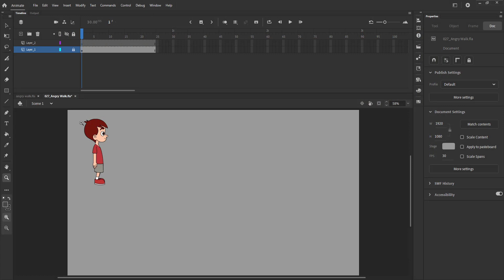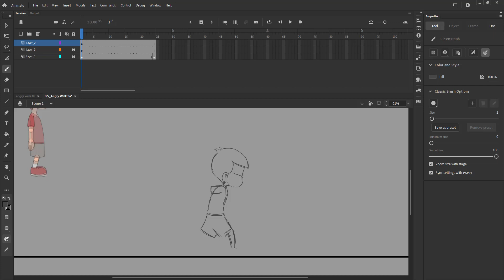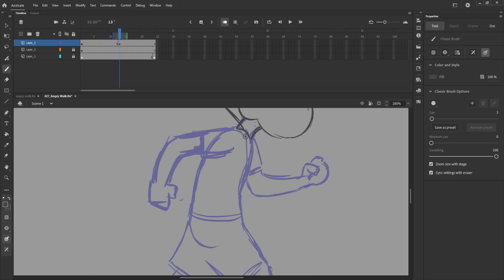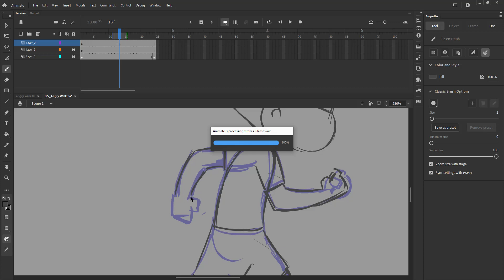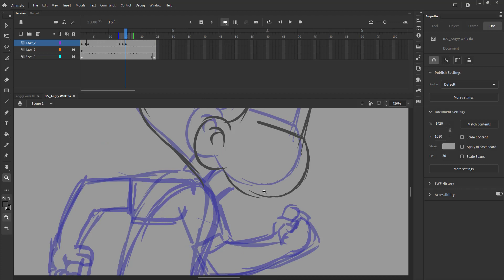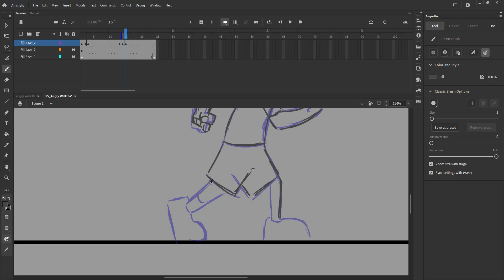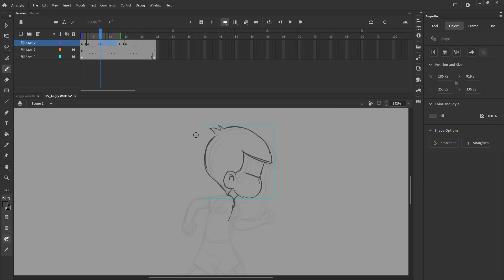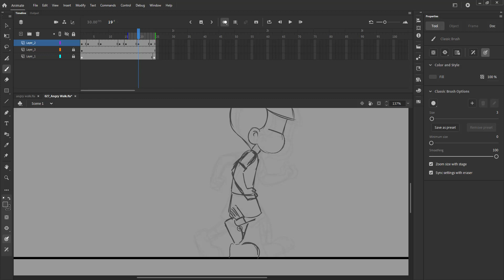Learn 2D Animation with Adobe Animate - Attitude Walks | Angry Walk | Boy Walk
At The Digital Tutors, we bring you expert-led tutorials on Canva, Adobe Animate, Photoshop, and 2D Animation to help you master digital design and animation like a pro! 🎨✨

🎓 Our Courses:
✅ Mastering 2D Animation with Adobe Animate (Basics to Advance)
✅ Mastering Graphic Design with Canva (Advanced design techniques for professionals)
✅ Animate Like Pro - Learn 2D Animation in Adobe Animate (Perfect for aspiring animators!)
✅ Learn Visual Effects in Adobe Animate